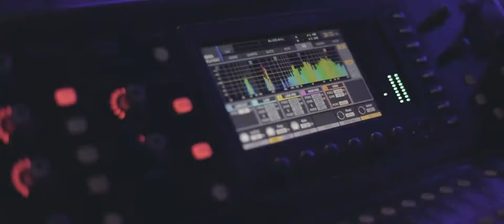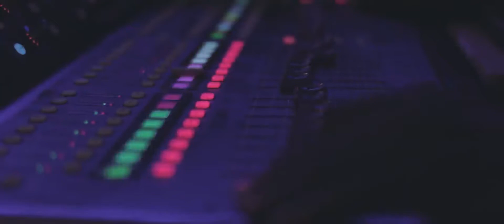WOLE WAVE BEACH PERFORMANCE